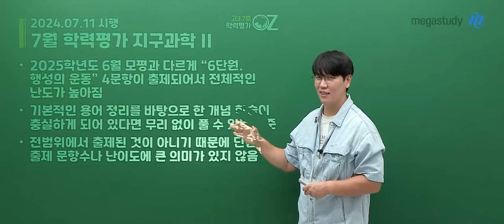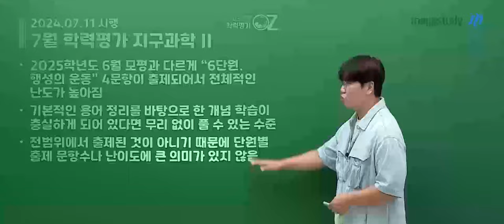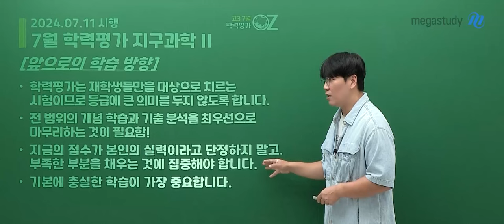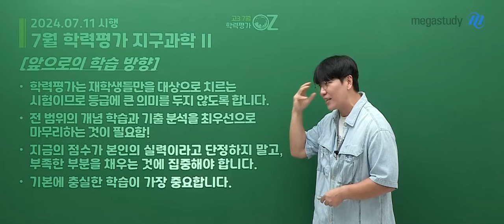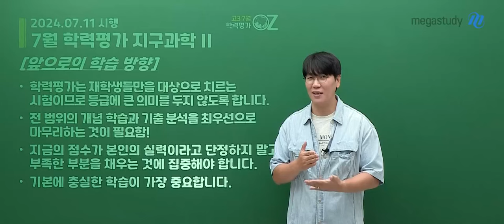[메가스터디] 지구과학 오지훈 쌤 - [7평 지II 총평] 어렵게 출제되지 않은 시험!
7월 학력평가 치르느라 고생 많으셨습니다.

이번 7월 학력평가 지구과학II은 어렵게 출제되지 않았습니다.
9월 모의평가 및 수능의 출제 난이도는 7월 학력평가 보다 높을 것입니다.

7월 학력평가 난이도에 연연하지 마시고, 여러분이 해야 하는 본질적인 학습에 집중하고 노력합시다.

#. 7월 학력평가 지구과학II 총평
- 2025학년도 6월 모평과 다르게 "6단원, 행성의 운동" 4문항이 출제되어서 전체적인 난도가 높아짐
- 기본적인 용어 정리를 바탕으로 한 개념 학습이 충실하게 되어 있다면 무리 없이 풀 수 있는 수준
- 전 범위에서 출제된 것이 아니기 때문에 단원별 출제 문항수나 난이도에 큰 의미가 있지 않음

#. 지구과학II 앞으로의 학습 방향
- 학력평가는 재학생들만을 대상으로 치르는 시험이므로 등급에 큰 의미를 두지 않도록 합니다.
- 전 범위의 개념 학습과 기출 분석을 최우선으로 마무리하는 것이 필요함!
- 지금의 점수가 본인의 실력이라고 단정하지 말고 부족한 부분을 채우는 것에 집중해야 합니다.
- 기본에 충실한 학습이 가장 중요합니다.

OZ쌤의 고3 지구과학II 7월 학력평가 총평이 궁금하다면?
▶영상을  통해 확인해 보아요!

2025 수능 만점을 위하여 OZ쌤과 열심히 공부합시다!